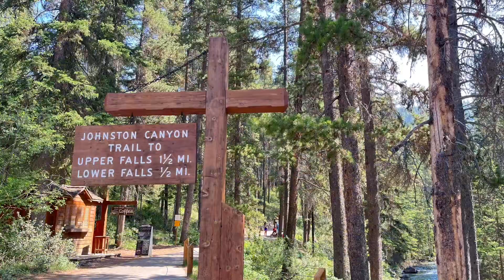2023 June @ Johnston Canyon